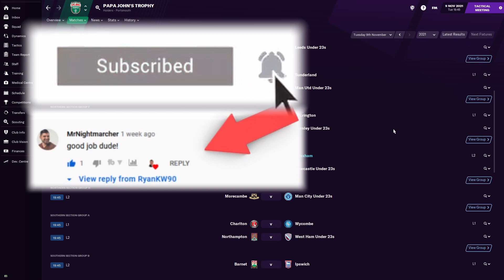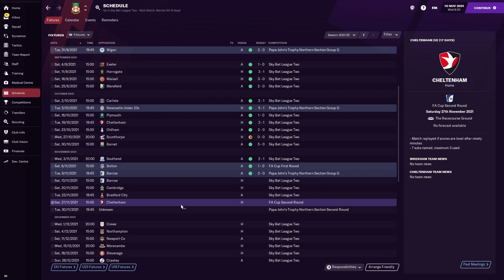Football Manager 2021 | PAPA JOHNS TROPHY ACTION WITH WREXHAM FC | Episode 67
Whats going on everyone?! Welcome back to the next episode with Wrexham FC! In todays football manager 2021 highlights we see Wrexham Football Club take on Barrow in the last game o the Papa Johns group stage and what a game it turns out to be! We have started off the season in League 2 amazingly! Currently undefeated so far and hoping to continue it! Wrexhams new owners Ryan Reynolds & Rob McElhenney will be delighted with how its turning out! Make sure to stick around for some great wrexham football club live commentary!

I'm really working hard to grow the channel so any and all support is greatly appreciated!